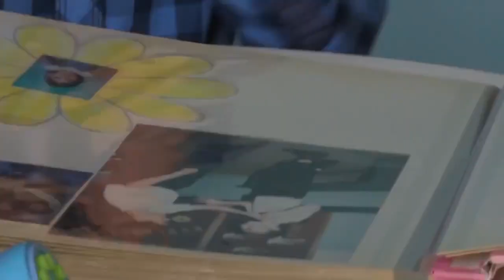Юбилейный вечер посвященный 20- летию лицея Евро-2000.29.11.2019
სკოლის 20 წლისთავისადმი მიძღვნილი საიუბილეო საღამო. 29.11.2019.

Батуми.Аренда квартиры посуточно!